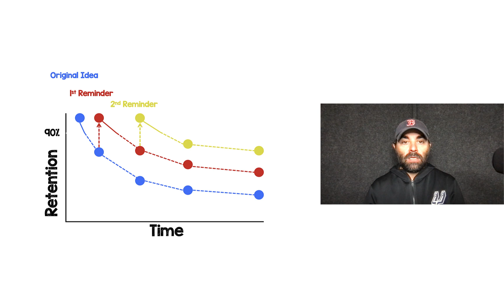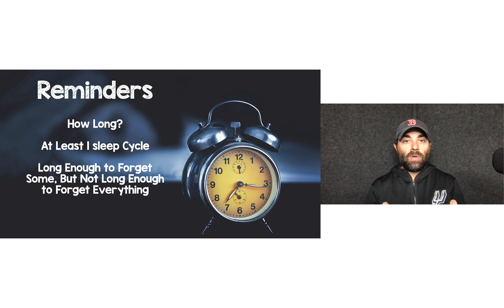How Do I Get Better at Remembering Things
In this video I discuss the concept of spaced repetition. Spaced repetition is a learning technique that involves reviewing and revisiting information at intervals over time (i.e. Information is better remembered when it's encountered and revisited at strategically timed intervals)